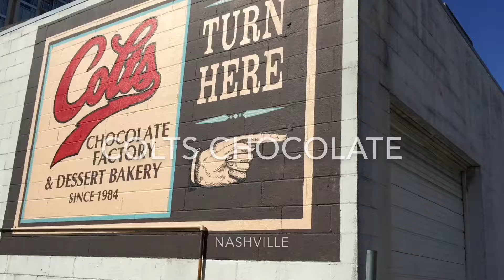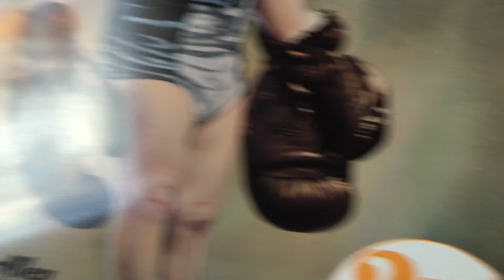No Limits Tour 2014 (Vlog #1) USA & Canada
Nashville, TN (10/17/14)

Getting to perform for you all on the road is truly a blessing! Thanks for always supporting us and allowing us to live out our dream. We hope to see you on the road! Here are some behind the scenes tour moments. ;)

Video by Fabian Manzano